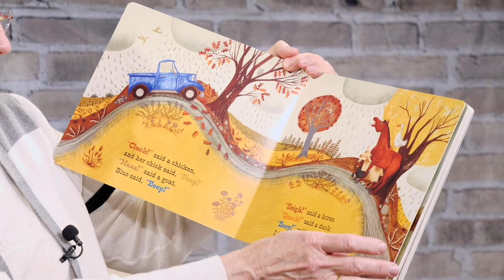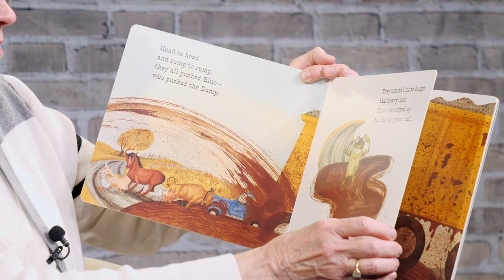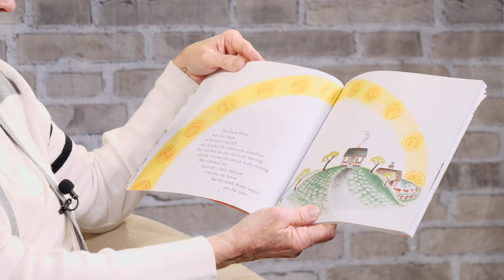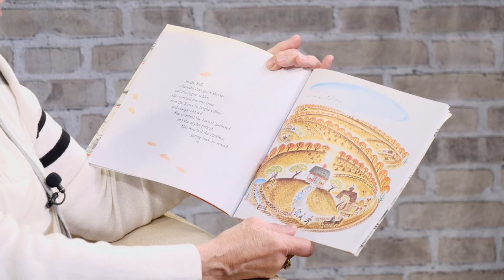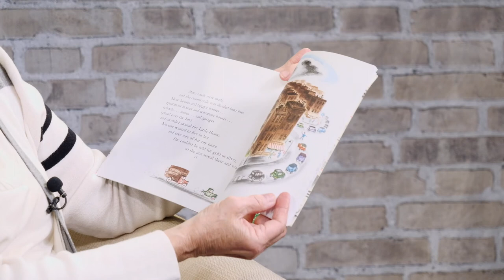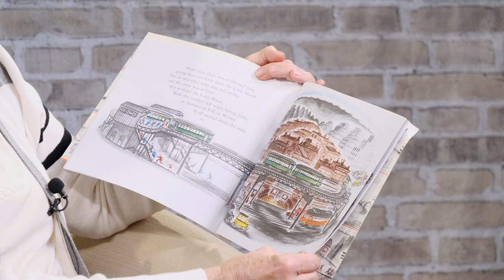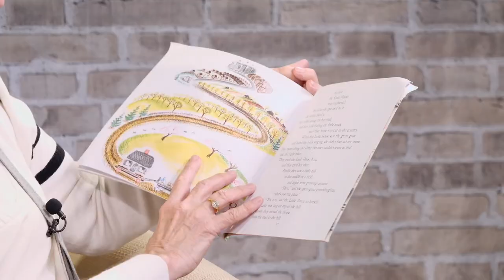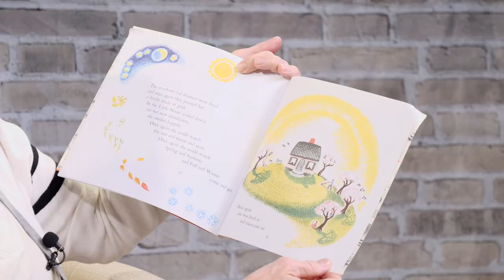Storytime with Mayor Nora Radest: "Little Blue Truck" and "The Little House"